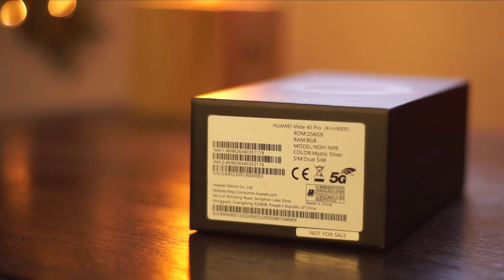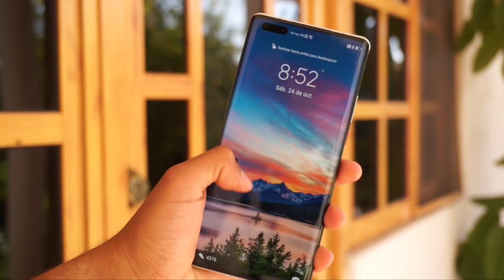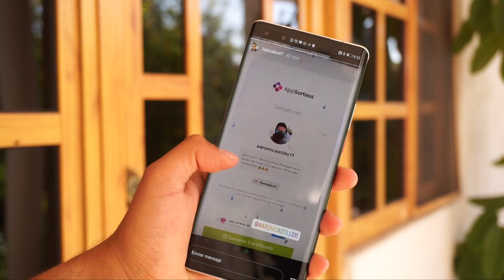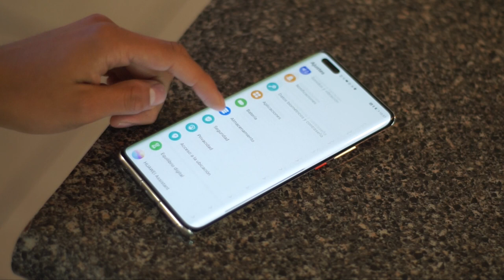Unboxing Huawei Mate 40 Pro / ¿El mejor de la gama alta?